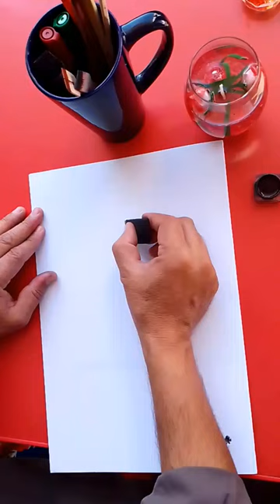MUHAMMAD PBUH arabiccalligraphy paintasticvalley art #@ALLAHHOO-bh3yd